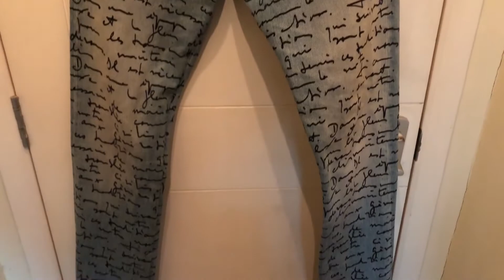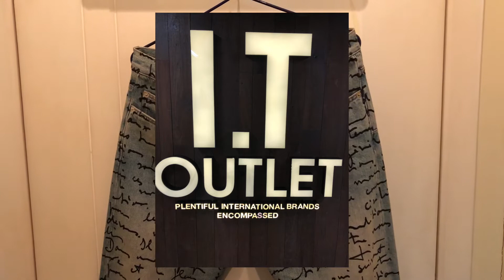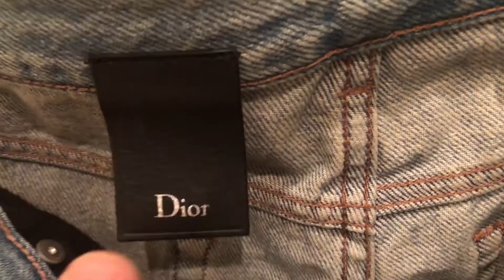Dior Homme SS/15 Handwritten Script Denim by Kris Van Assche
Dior Homme SS/15

"Traditions have to be maintained,"